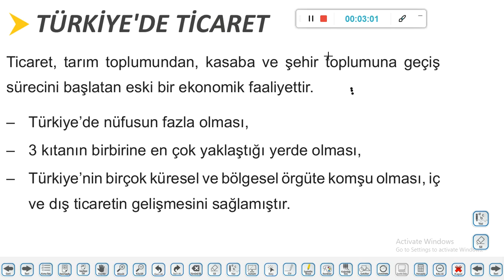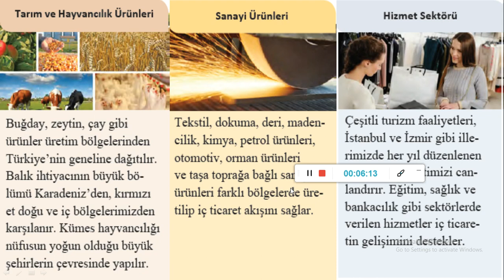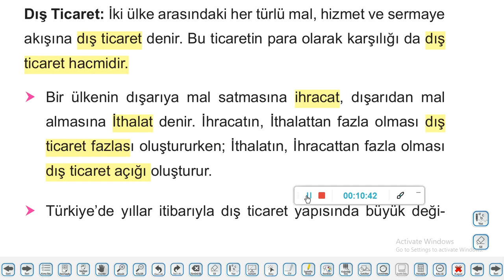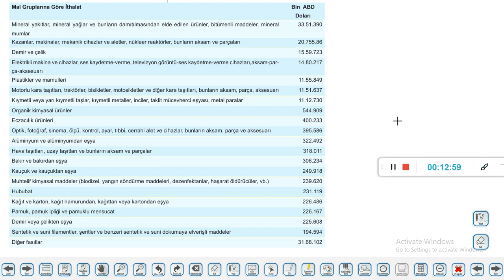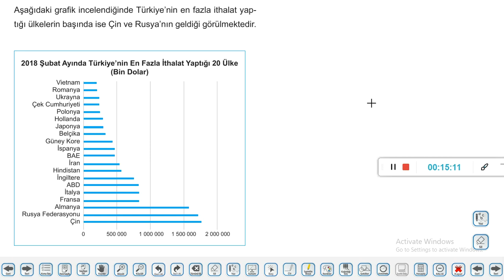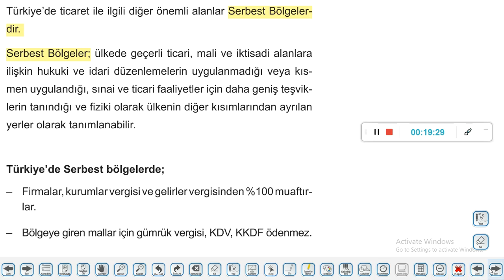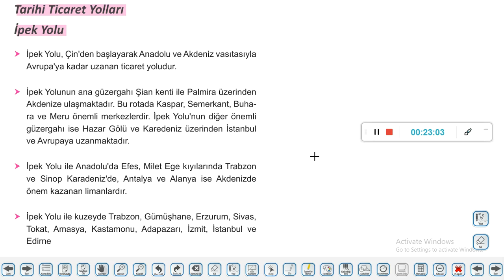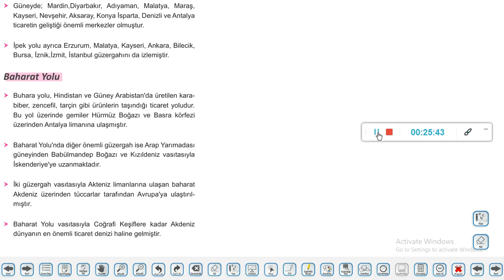12. Sınıf Coğrafya 9. Föy Türkiye' de Ticaret